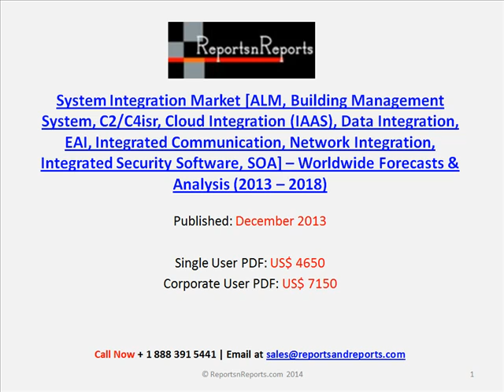Forecast of System Integration Market (Cloud Integration (IAAS), Data Integration) to 2018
The C2/C4ISR market is expected to account for the largest market share during the period 2013–2018. C2/C4ISR unit is a central hub, which controls and monitors the mechanical and electrical equipments such as emergency management systems, control units, middle-wares, and others. It integrates components such as command, control, communications, computers, intelligence, surveillance and reconnaissance. Major markets for C2/C4ISR offerings such as the U.S. are expected to prioritize their spending, due to change in both tactical and strategic operations. Land-based systems are expected to have a dominant position in the C2/C4ISR market, followed by airborne systems and space-based, respectively. Companies such as Lockheed Martin, Northrop Grumman, Raytheon, and Harris Corp provide C2/C4ISR services.